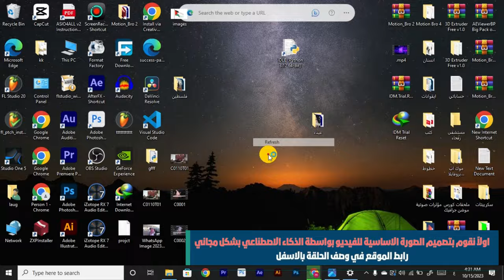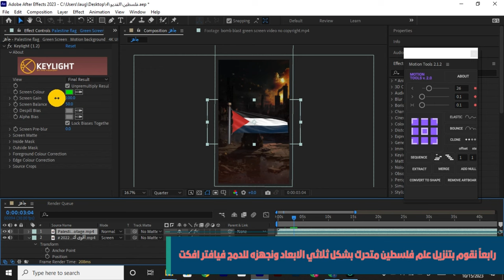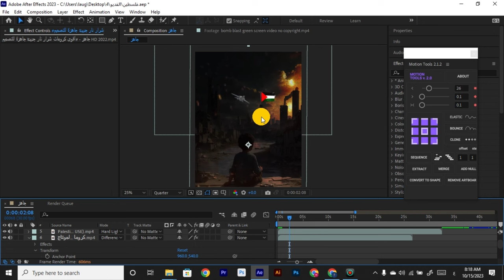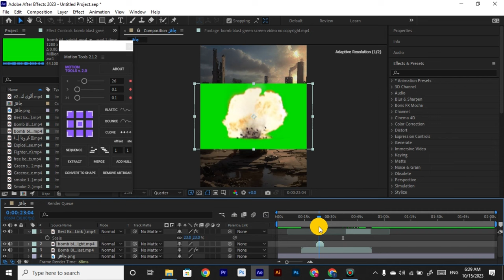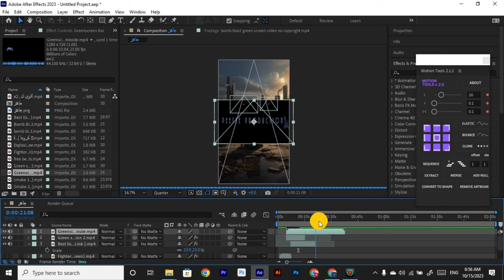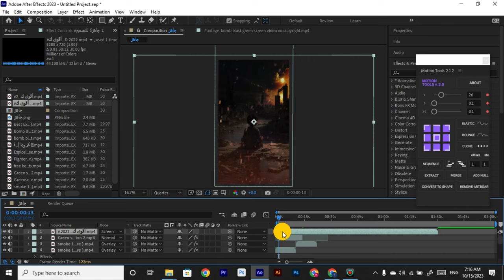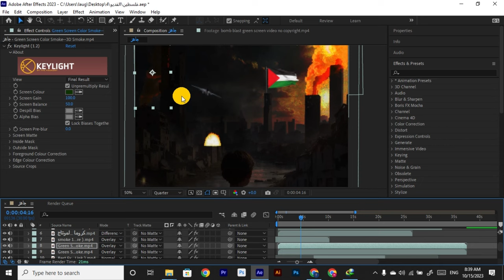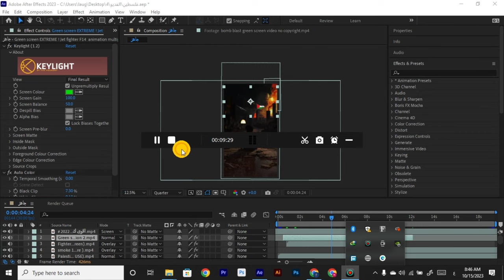تصميم مشهد تمثيلي للحرب المؤلمة على غزة A painful scene for the children of Gaza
مشهد تمثيلي لوضع الاطفال في غزة واصوات الطائرات والانفجارات والوضع المؤلم فيها مجرد تمثيل لكن الواقع مؤلم جدا.

تقدر تطبق المشهد كتدريب على المونتاج والجرافيكس  والذكاء الاصطناعي سارفق رابط الملحقات
رابط الموقع لتوليد الصورة
هنا تجدون جميع روابط حساباتي 👌🔥
هنا تجدون جميع القنوات والجروبات المهمة👌🔥